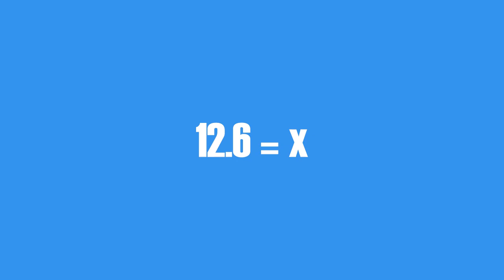The Cosine Ratio: Finding a Leg Length